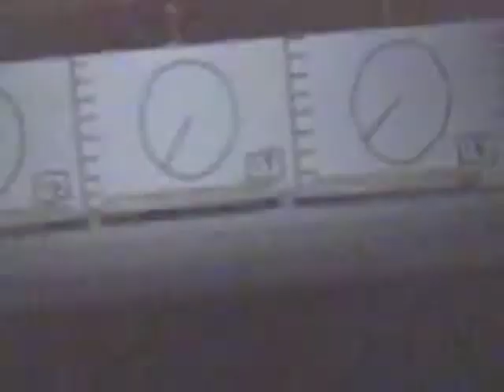It's Called a Zoetrope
I built this zoetrope out of scrap cedar fence boards and plywood.  It holds eighteen 3x5 inch index cards.  In this video the cards show a test pattern I used while building and making adjustments to the zoetrope.